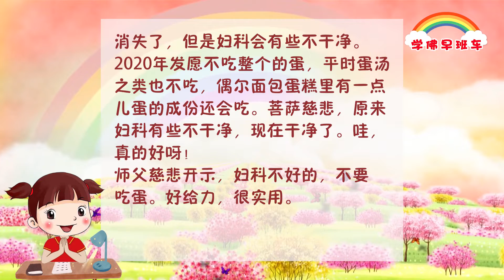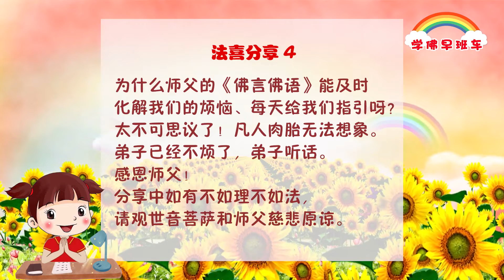学佛早班车视频 第20期 1080p